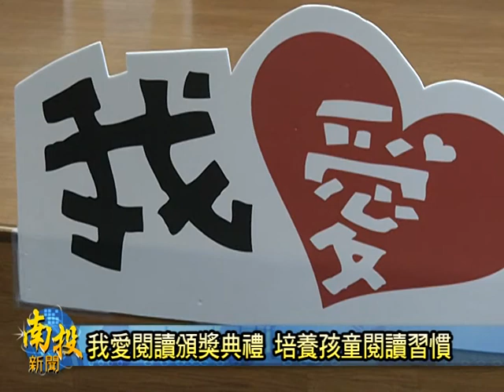南投新聞-南投文化局圖書館我愛閱讀頒獎活動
南投縣政府為了讓縣內的孩子可以從小培養好的閱讀習慣，從101年開始推動"我愛閱讀"圖書館閱讀護照認證活動，每學期參加的認證的學生是越來越多，今天在南投縣政府文化局圖書館，舉辦103年第一學習"閱讀高手"、"心得達人"的頒獎典禮，縣長也當場感謝贊助活動的18度C基金會，提供巧克力給通過認證的小朋友，讓他們更加有動力來閱讀，增加知識。